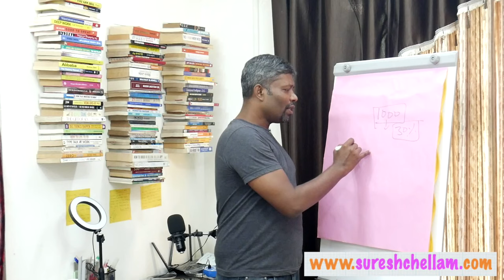Network Marketing Reply to Tamil pokisam youtube channel